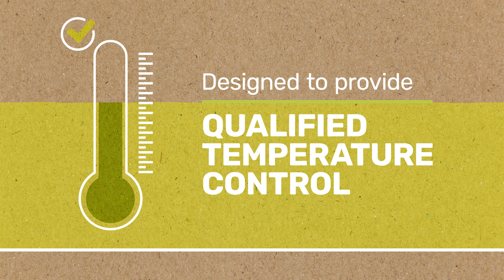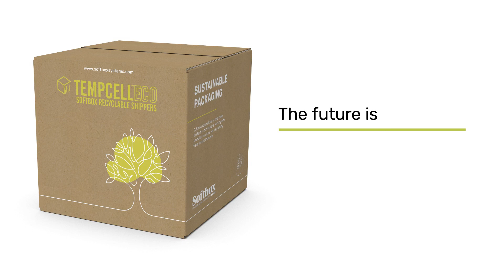Tempcell ECO - Product launch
Tempcell ECO - Product launch for a new ECO package system.